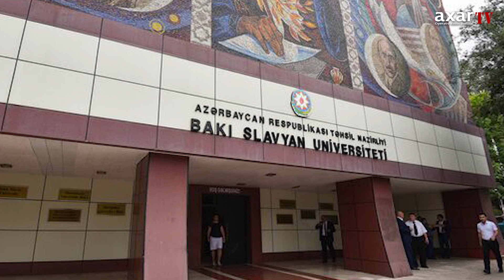78 yaşlı cadulu xanımı 31 il vəzifədə nə saxlayıb?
Nurlana Əliyeva adlı xanımın sabiq işçisi Dürdanə Əliyeva haqda “mənə cadu edib, xəstəlik tapmışam” sözləri ona görə dəhşətli deyil ki, bunu bir qoca qadın deyir; ona görə dəhşətlidir ki, bu zehniyyətin sahibi illərlə, hətta onillərlə təhsil qurumlarına rəhbərlik edib.

“APİ Axundov” kimi tanınan Azərbaycan Pedoqoji Rus dili və Ədəbiyyatı İnstitutunu Bakı Slavyan Universiteti kimi nüfuzlu təhsil ocağına çevirən akademik Kamal Abdulladan sonra məbəd səviyyəsinə qalxan bu ali təhsil müəssisəsinə Nurlana Əliyevanın rektor təyin edilməsi 14 illik zəhmətin, əziyyətin üstündən xətt çəkilməsi demək idi. Nurlana Əliyevanı kim tanımırdı ki? Orta məktəbdə və Maliyyə-Kredit Texnikumunda (bu texnikumda qəbulun və tədrisin necə olduğunu o dövrü yaşayanlar yaxşı xatırlayır) müəllimlikdən qəfil Sabir adına Bakı Pedoqoji Texnikumuna direktor gətirilən bu xanım ən qısa müddətdə ad çıxarmışdı: Sabir adına Texnikumun alver yuvası olduğu, açıq bazara çevrildiyini bu ölkədə kim bilmirdi ki?!